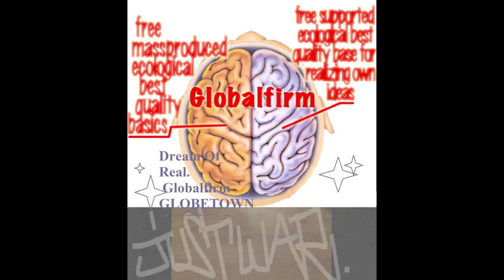Globalfirm 1294 InWarWeTrust Extended JustWar